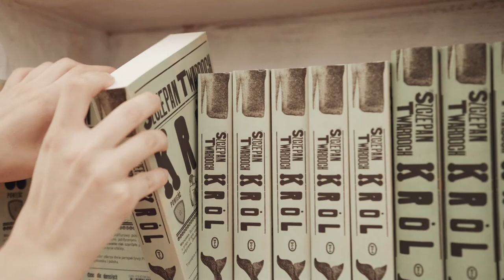Festiwal Stolica Języka Polskiego Dzień 3